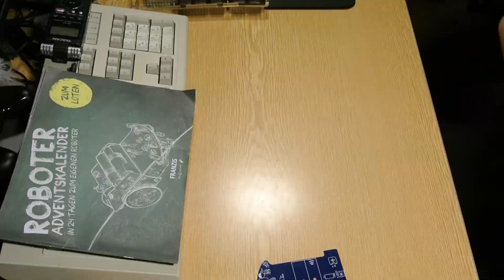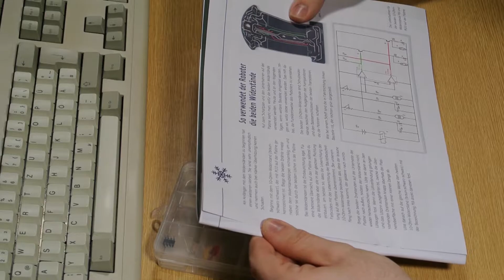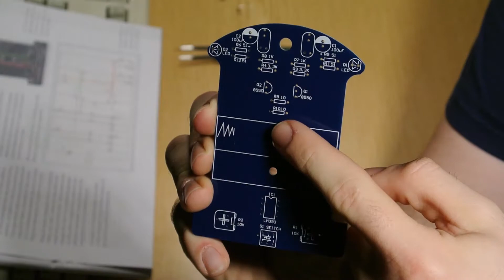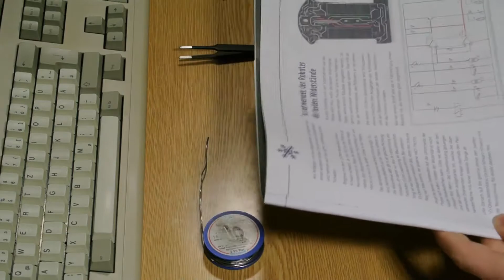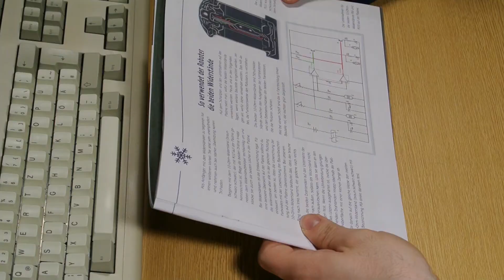FRANZIS Roboter-Adventskalender | Tag 11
Wir basteln den FRANZIS Roboter-Adventskalender, geeignet für Kinder ab 14 Jahren.